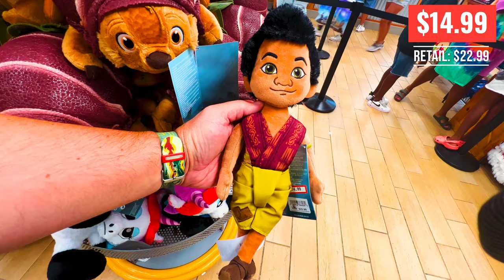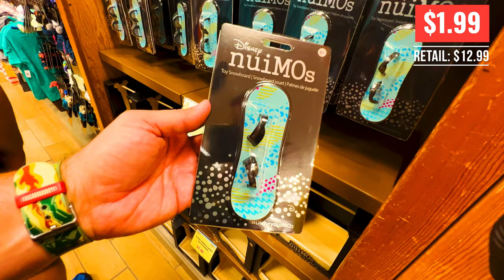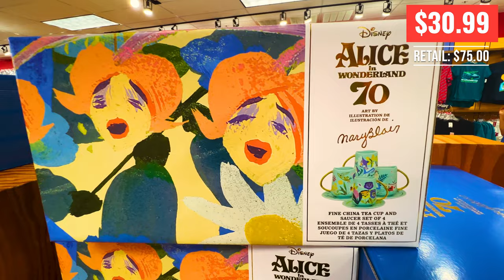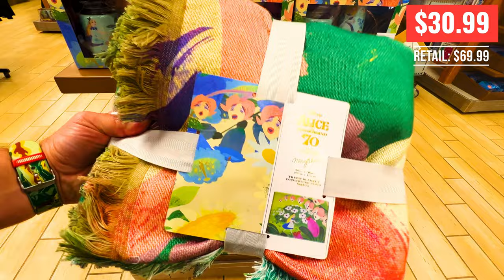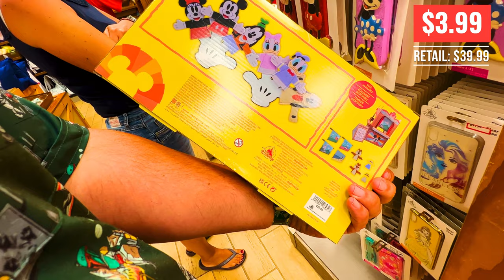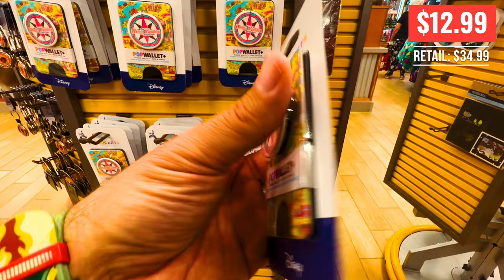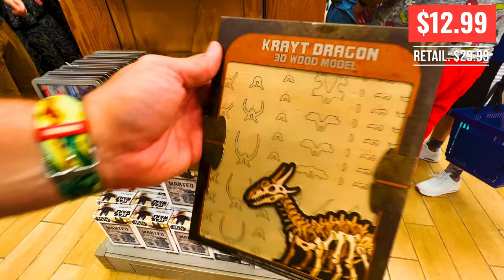Disney Character Warehouse Update 7-20 | Dad is in more trouble...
The Disney Character Warehouse Stores are the ONLY stores that sell Disney Parks exclusive merchandise at discounted prices. You can find exclusive items from Magic Kingdom, Epcot, Hollywood Studios, Animal Kingdom, and even Disneyland sometimes. Dad has seen prices on these Disney Park Merchandise be discounted up to 90% or more at times!

Some of the really sought-after items are Disney Parks Loungefly Bags, Disney Parks Dooney and Bourke Bags, Disney Parks Vera Bradley Bags, Disney Spirit Jerseys, Disney Ears, Disney Plush, and much more!

Dad Got Parks
11954 Narcoose Rd